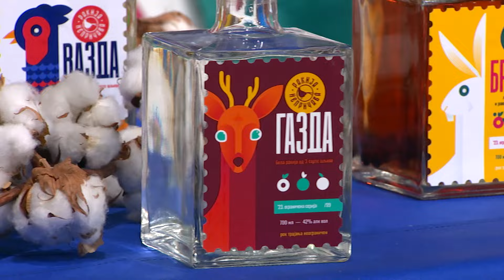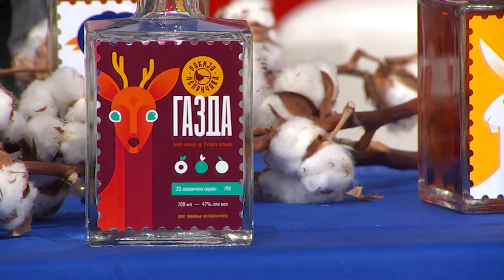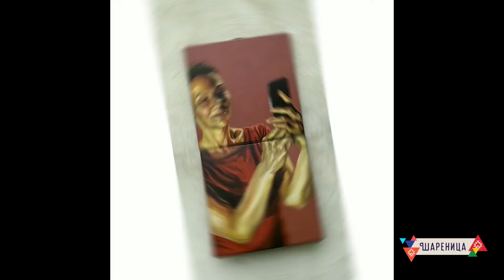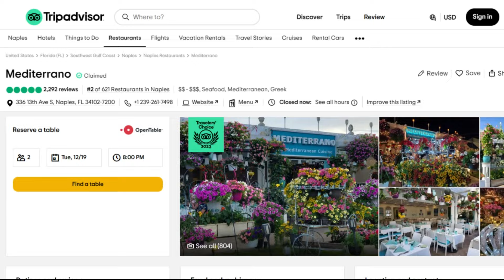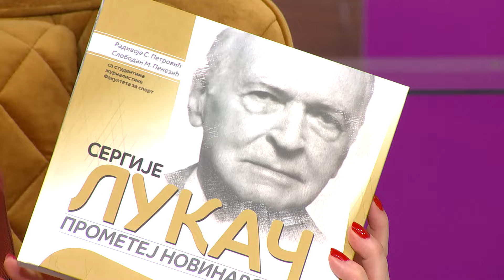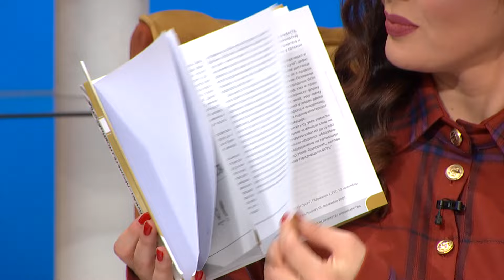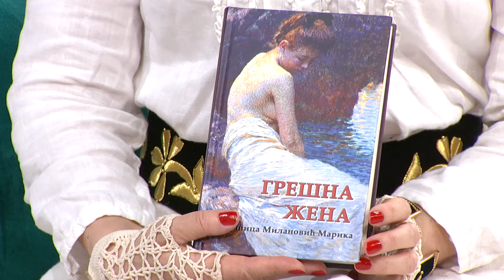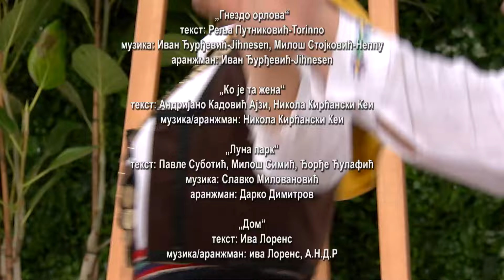ŠARENICA | TV RTS 28.1.2024.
Secas li se Sanja - Mladjen  Tosovic
Muzika: Vukašinović Milić
Tekst: Vukašinović Milić

Sve se osim tuge deli - Mladjen  Tosovic
Muzika: Milenko Jaksic
Tekst: Jasmina Jaksic

Ja hocu sad - Mladjen  Tosovic
Muzika: Fahrudin Pecikoza
Tekst: Fahrudin Pecikoza
Broj autorskih dela:

Autorsko delo 1:

kompozitor:
tekstopisac:
aranžer:

Autorsko delo 2:

kompozitor:
tekstopisac:
aranžer:

Autorsko delo 3:

kompozitor:
tekstopisac:
aranžer:

Autorsko delo 4:

kompozitor:
tekstopisac:
aranžer:

Autorsko delo 5:

kompozitor:
tekstopisac:
aranžer:

Autorsko delo 6:

kompozitor:
tekstopisac:
aranžer:

Autorsko delo 7:

kompozitor:
tekstopisac:
aranžer:

Autorsko delo 8:

kompozitor:
tekstopisac:
aranžer:

Autorsko delo 9:

kompozitor:
tekstopisac:
aranžer: